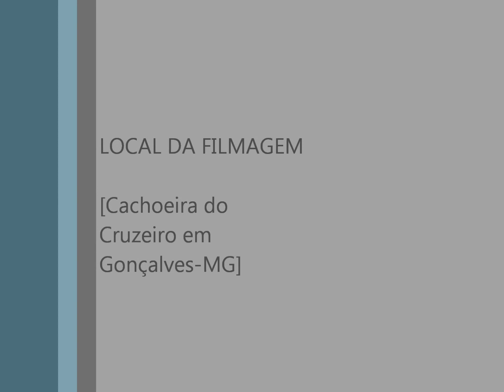Cachoeira do Cruzeiro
Gonçalves, sul de Minas